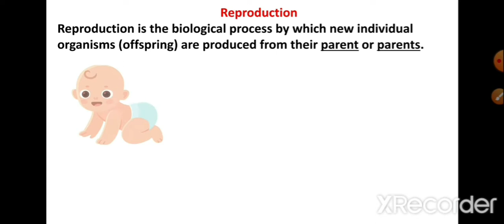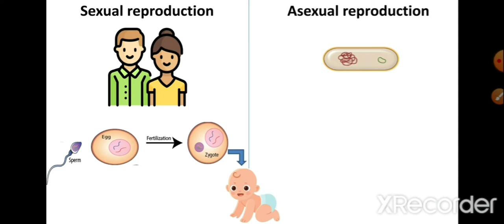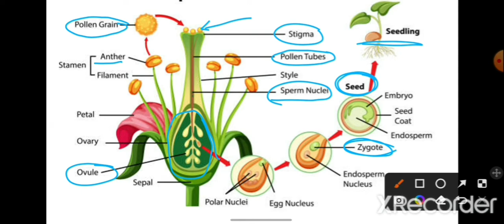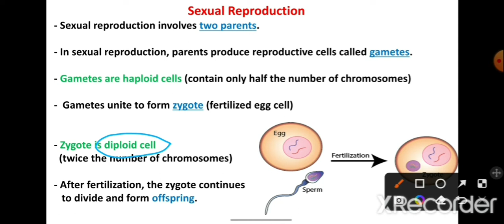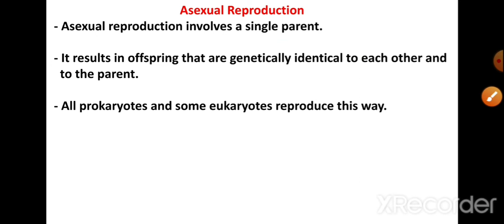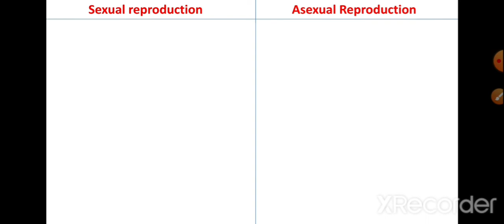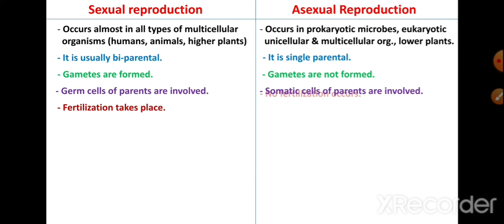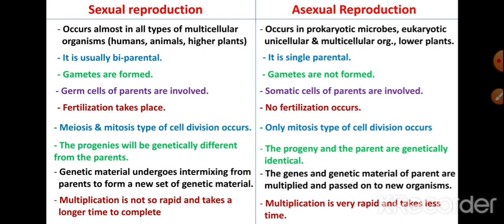Difference between asexual and sexual reproduction in Hindi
Hello everyone, In this video I have shared point wise difference between sexual and asexual reproduction in vary simple and easy language. so for better understanding watch the video till the end.

Hello everyone, In this video I have shared detail stages of embryo development.